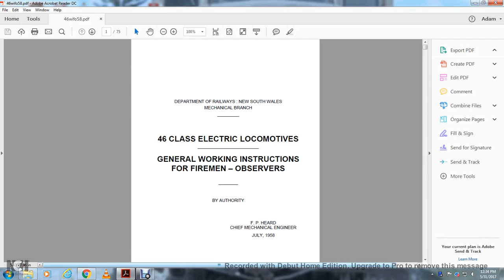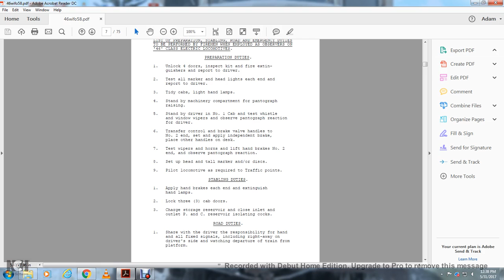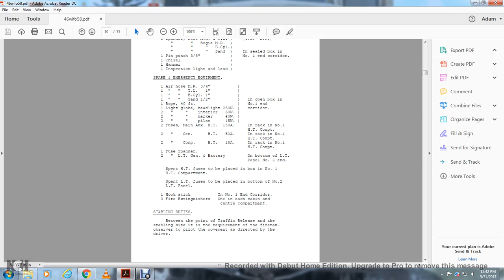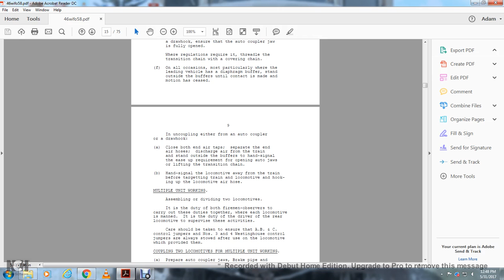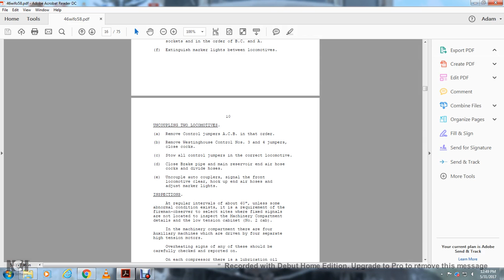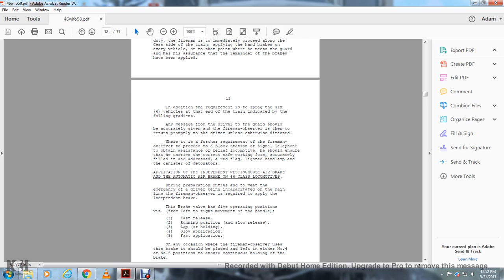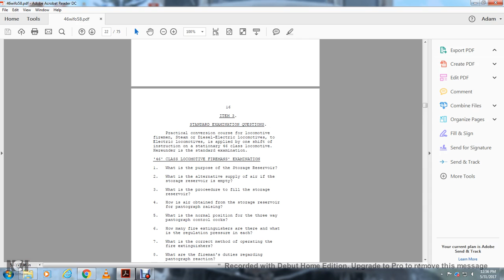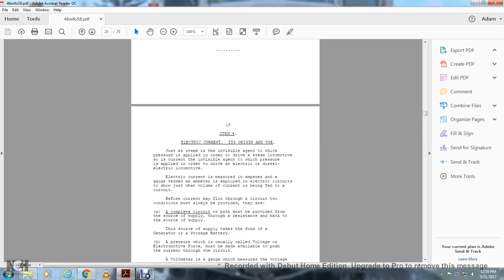46 CLASS ELECTRIC LOCOMOTIVES FIREMAN OBSERVERS PART1